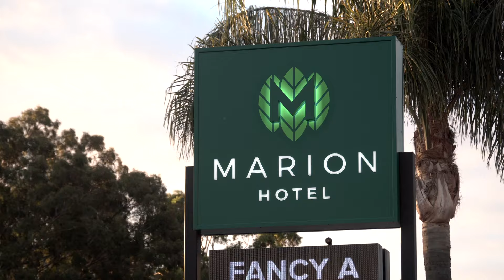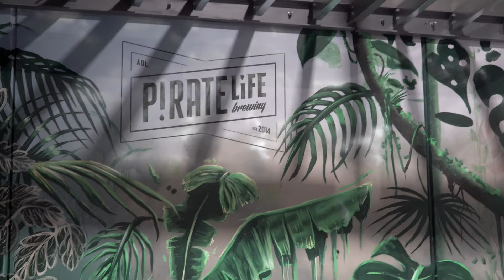Makatron x Marion x PL